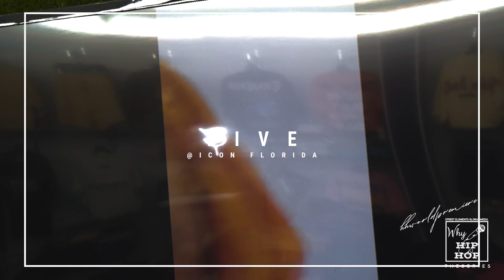K-Ruth Interview LIVE w/ Why Hip Hop Jaznice Mariah w/ Special Kanary Yellow Performance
Hosted by: Jaznice Mariah
Directed by: @jingcuration